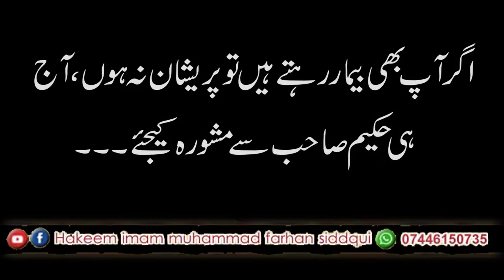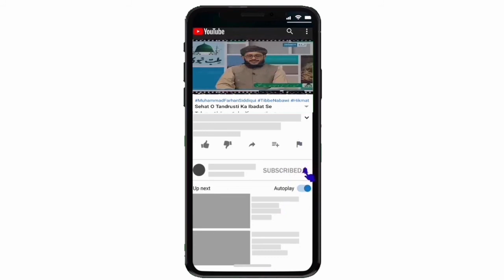Bacho Ki Islah Aur Tarbiyat # 40...بچوں کی اصلاح اور تربیت